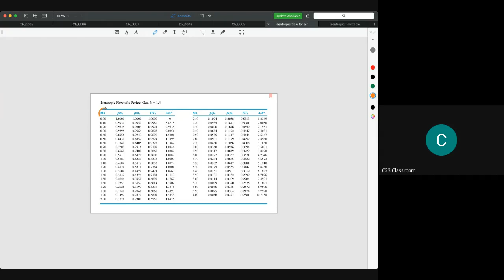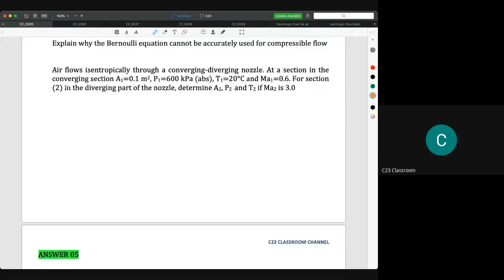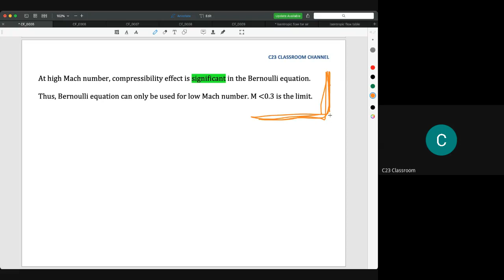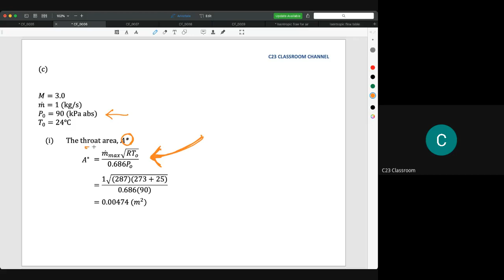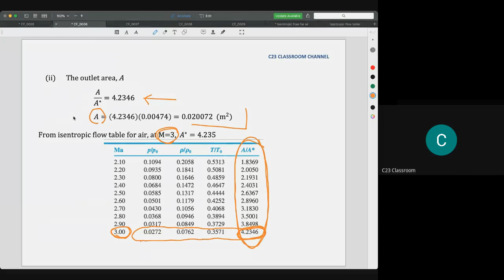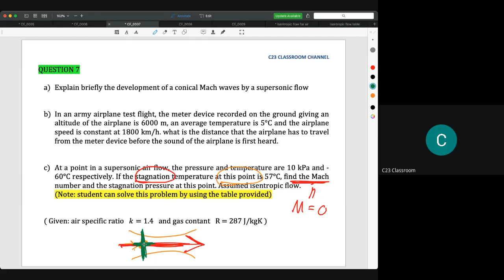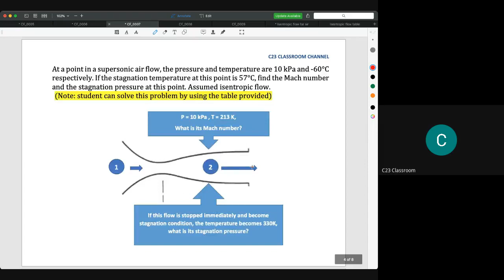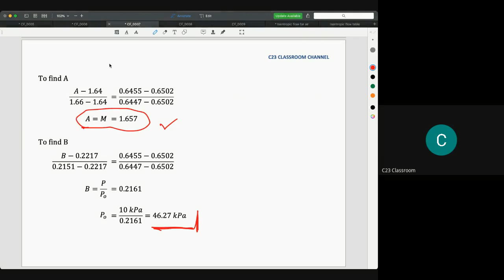7) Compressible flow - Tutorial for isentropic convergent divergent nozzle flow 01